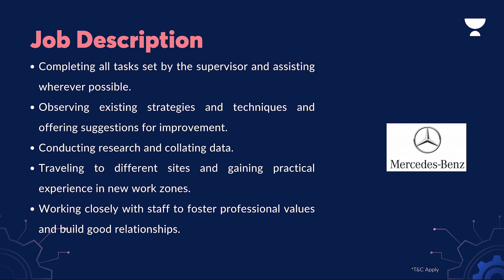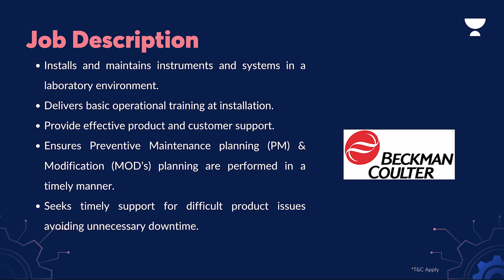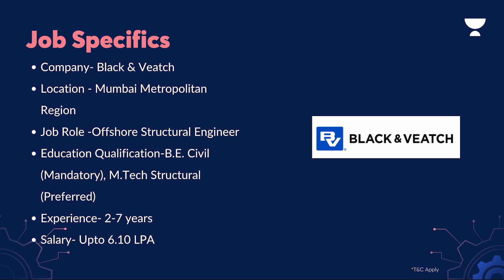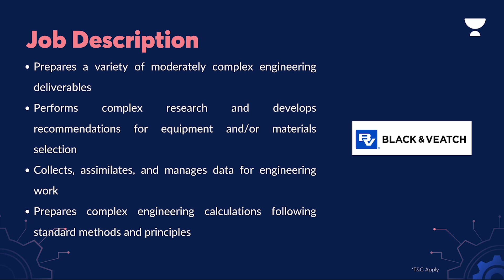Mechanical | Electrical | Civil | Engineering Vacancy 2023 | Salary ₹7.6 Lakh | Freshers Permanent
Here are the Job Opportunities for Mechanical | Electrical | Civil | Engineering Vacancy 2023 | Salary ₹7.6 Lakh | Freshers Permanent

Have any query? Just fill out this form

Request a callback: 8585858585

Companies hiring today:

0:15 Mechanical Engineering
1:02 Electrical Engineering
2:44 Civil Engineering

Core Engineering at Unacademy helps core engineering graduates and students get core jobs by making them Job and Industry ready. Our tailor-made courses are made by industry experts.